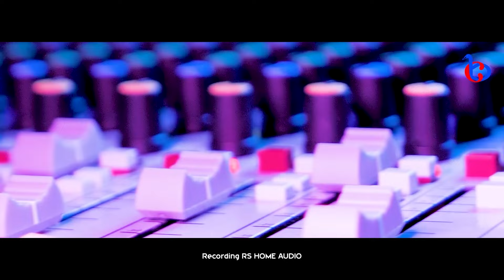MAYA NALI TOPOL ANA II NEW SANTALI TRADITIONAL SONG 2024 II STUDIO VERSION II RAJ GOPAL II CHINKI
KISREN CREATIONS Presents

MAYA NALI TOPOL ANA II NEW SANTALI TRADITIONAL SONG 2024

📻 Song  : MAYA NALI TOPOL ANA..

📝 Lyrics : SABUA HEMBRAM

🎤 Singer : RAJ GOPAL KISKU II CHINKI HANSDAH

💰 Producer : GOPAL HANSDAH

💵 Co Producer : KARAN KISKU

🎹 Music Mastering : RAGHU SAWAIYAN

⏺️ Recording : RS HOME AUDIO DUBLABEDA

📽️ Camera Editing : SONABABU SaniCreative (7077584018)

Warning 👉
      This Audio & Video is a Copyright Property of "Kisren Creations". if Same Audio/Studio Version Song/Promo Video /Full Video Song Any Visual of Video/DJ Song/Instrumental Remix Song/Remix Song May be Re-Upload on Any Other Channels, That Channel Have to Face Legal Action.